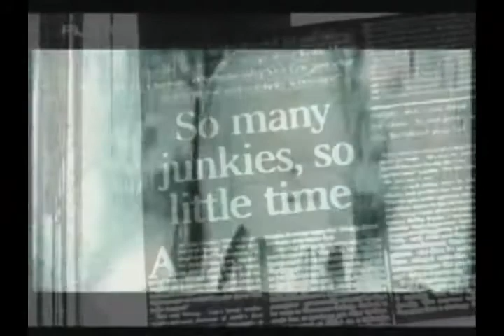NEW MODEL ARMY - Lust For Power vs. Nukasleep